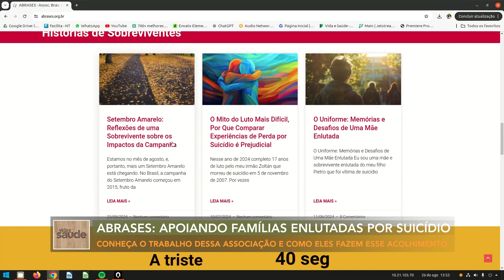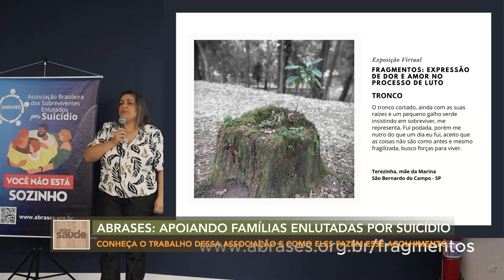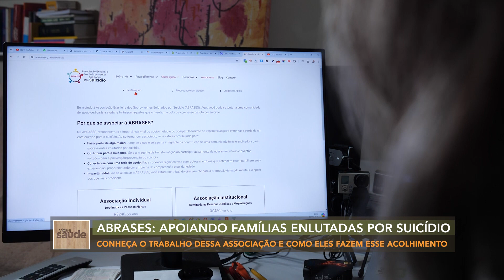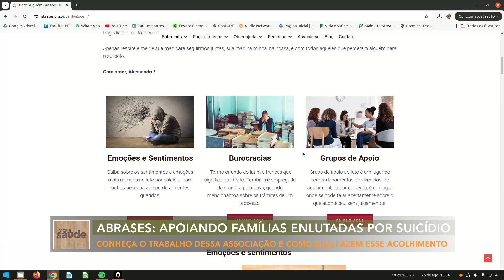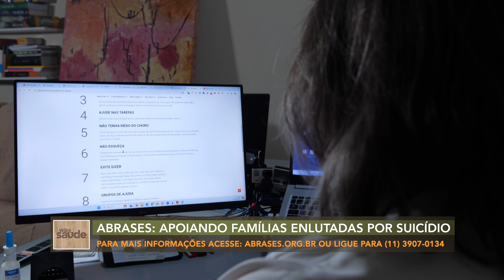Abrases: apoiando familiares enlutados por suicídio (04/09/24)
Quando pensamos no Setembro Amarelo, nossa mente geralmente se volta para as pessoas com ideação suicida, e muitas vezes esquecemos dos familiares e amigos, que também sofrem profundamente. Por isso, convido você a conhecer o trabalho de uma associação dedicada a apoiar pessoas enlutadas por suicídio. Acompanhe esta reportagem​!

Atravessar o luto sozinho é uma tarefa nada fácil e se torna ainda pior em casos que envolvem vítimas de suícidio. Se você estiver passando por isso, procure ajuda.